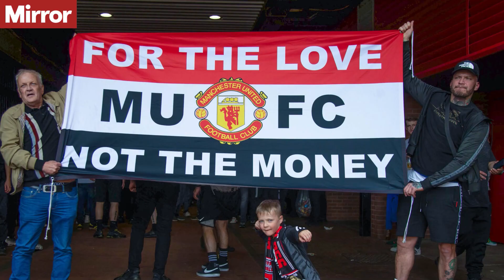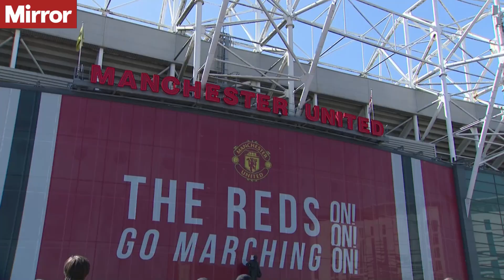Man Utd vs Liverpool: United fans planning protest ahead of Old Trafford clash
Manchester United fans have planned a protest against the Glazer family with hours still to go before kick-off against Liverpool at Old Trafford.

In scenes reminiscent of the large demonstration in May 2021, which saw a fixture between the two clubs called off, United fans are once again looking to congregate prior to the game on Monday night, with United already forced to change their plans.

United had been due to hold a pre-match meeting at their regular haunt, where players were stuck inside during the last protests just over a year ago. But club chiefs opted to scrap those arrangements due to concerns over supporter unrest.

Follow live updates as they happen right here on Mirror Football